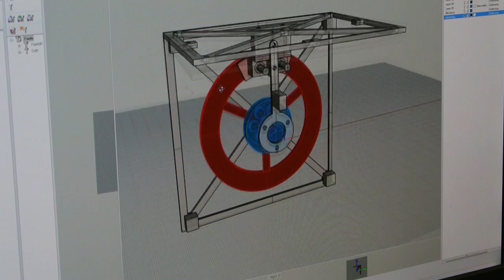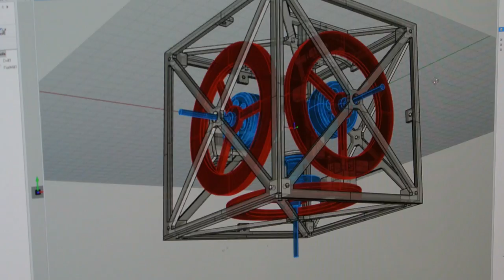Making a Rolling Cube : Part 4 - The Cube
I'm starting to make the final cube, lots of machining and CNC with my converted BF30 mill in this video.